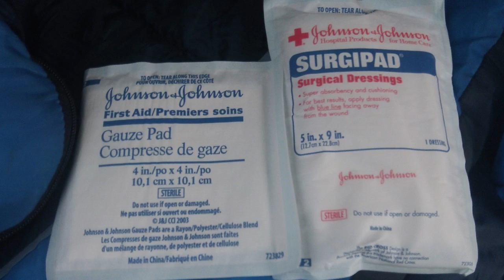How to HELP Injured People After an AUTO ACCIDENT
Here's a story about an accident I witnessed and why it's important to carry emergency supplies for common emergencies.